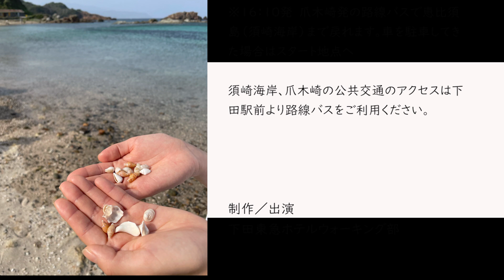伊豆下田、須崎遊歩道ウォーキング。爪木崎灯台へ！【下田東急ホテルウォーキング部】 2021年5月 Izu Shimoda, Suzaki walking course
[English text follows Japanese]
静岡県下田市、伊豆半島の南にある海辺のホテル下田東急ホテル。
ゲストに伊豆の楽しいウォーキングコースをご紹介したくて、下田東急ホテルウォーキング部を結成しました。
2021年5月の活動は、御用邸のある須崎半島の「須崎遊歩道」です。
夏は海水浴やシュノーケリングが人気の美しい海岸、冬は「下田水仙まつり」が開催される野水仙の花の名所。ウォーキングにもおススメです。

‹注意›台風で一部崩れた場所があります。ロープなどで注意喚起していますが、足元、頭上など安全に気を付けてお通り下さい。

Shimoda Tokyu Hotel is a seaside hotel located in the south of  Izu Peninsula in Shimoda City, Shizuoka Prefecture, Japan. We formed the Shimoda Tokyu Hotel Walking Club to introduce our guests to a number of fun walking courses in Izu.

The activity in May 2021 is walking on the "Suzaki Promenade" on Suzaki Peninsula. A beautiful beach where swimming and snorkeling are popular in the summer, and a famous spot for wild daffodils where the "Shimoda Narcissus Festival" is held in the winter. It is also recommended for walking.

■須崎遊歩道（下田市WEBサイトより）
須崎半島南端の須崎漁港から、水仙の群生地として有名な爪木崎までのハイキングコース。おススメは伊豆七島の浮かぶ太平洋の絶景をご覧いただける海岸コースです。
全長：約２．７ｋｍ
歩程：約２時間４０分程度
起終点：
須崎バス停（伊豆急下田駅より須崎行きバスで１２分程度）
爪木崎バス停（伊豆急下田駅より爪木崎行きバスで１５分程度）

■当日の歩程
13：00　恵比須島集合（自家用車はここで駐車）
13：15　須崎遊歩道入口
13：50　細間の段
14：00　浜だいこんのお花畑
14：45　須崎遊歩道終点
15：00　爪木崎俵磯
15：10　爪木崎灯台
15：30　爪木崎海岸
※16：10　爪木崎発の路線バスで恵比須島へ（須崎海岸バス停）
　スタート地点の恵比須島に車を駐車してきた場合、このバスを利用します。

下田東急ホテルから公共交通機関で須崎遊歩道へ行く場合は、下田駅から路線バスをご利用ください。ホテル～下田駅は無料シャトルバスをご利用ください。
ホテル周辺には、ほかにもオススメ遊歩道やウォーキングコースがありますので、ご興味のある方はお気軽にコンシェルジュにご相談ください。

宿泊ご予約時点でも、予約担当がわかる範囲でお答えいたします。
ホテル代表　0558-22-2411　お気軽にお電話ください。

The representative phone number of Shimoda Tokyu Hotel is + 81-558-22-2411.